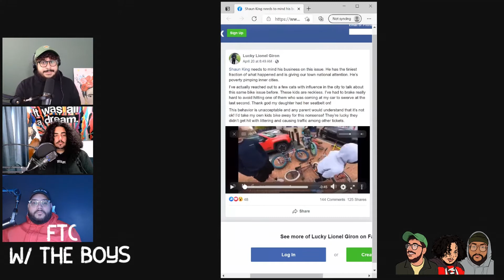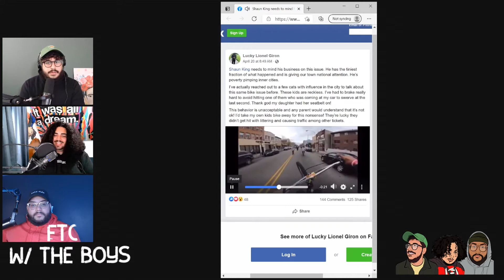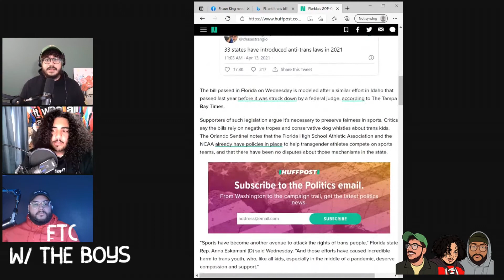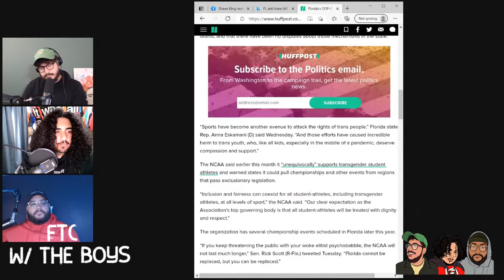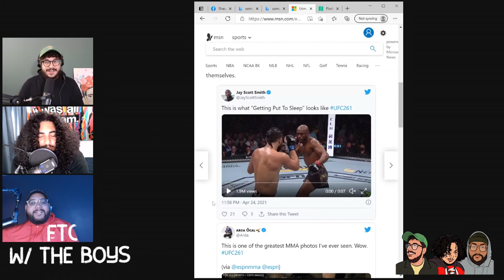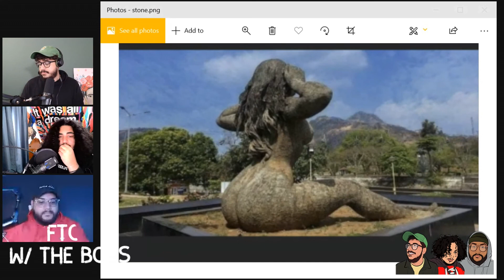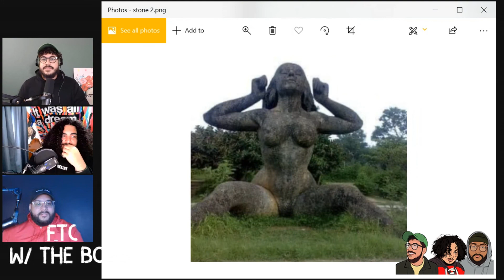Ep 9 Conspiracy Chat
This episode is not suitable for children or sensitive adults.

Welcome to the Group Chat Family !

This weeks episode includes:

Fan submitted topics:
- If you were a girl, what type of girl would you be?
- Travelling during COVID
- Cannabinoid hyperemesis
- Thoughts on conspiracies

Pod Talk:
- Perth Amboy bike boyz
- FL house passes anti-trans bill
- Is there a professional sport you think you can succeed in?
- Can your gf/bf have a friend of the opposite sex?